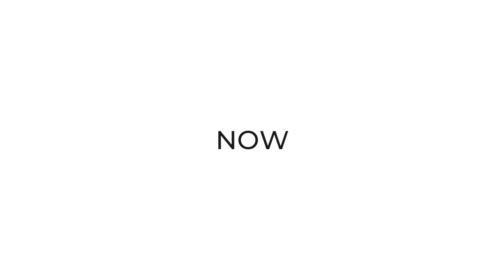How Do I Get My Husband To Speak My Love Language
How to I get my husband to speak my love language by showing me love in ways that I appreciate instead of how he wants to receive love?

Be careful that you're not trying to make your husband someone that he is not. Nobody wants to fit a certain criteria in order to be loved; you must be willing to compromise. Find out what is important to you at the core and reward that behavior when your spouse displays it. Identifying what is important to you and letting your spouse know what they're doing right is crucial in encouraging that behavior in the future.